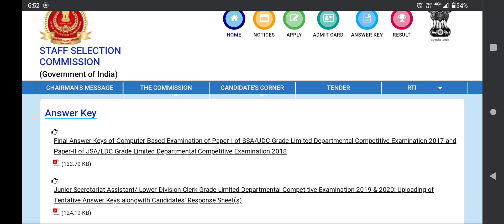ssc gd Answer key 2024 l gd answer key 2024 l ssc gd result kab aayega 2024 l ssc #ssc gd gd 💯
ssc gd Answer key 2024 l gd answer key 2024 l ssc gd result kab aayega 2024 l ssc #ssc gd